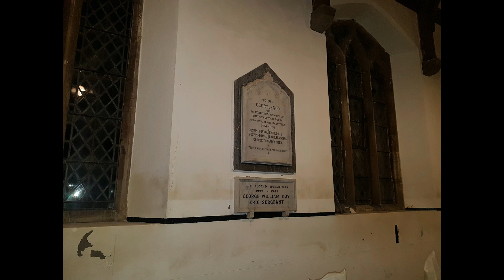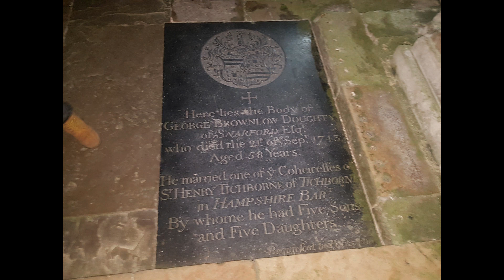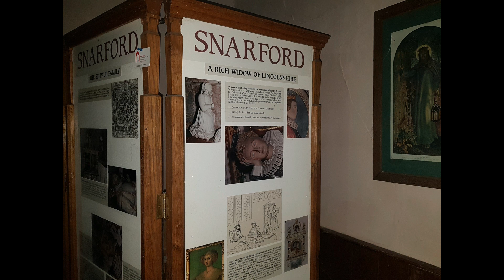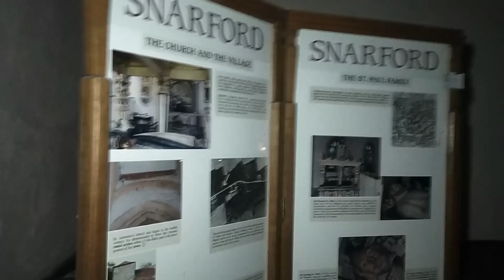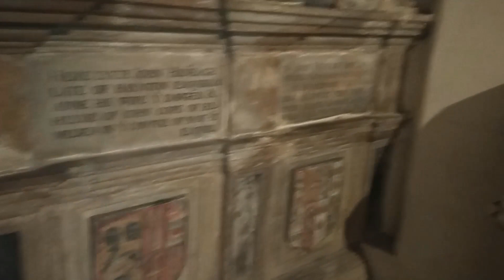Exploring Abandoned Churches Lincolnshire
on the 11th of feb 2023 i went out with a few explorers to 2 abandoned lincolnshire churches and one still has all its power on , had a cat ball go off and also the rempod, crazy night with great people, enjoy.

urbanseal/hidden midlands